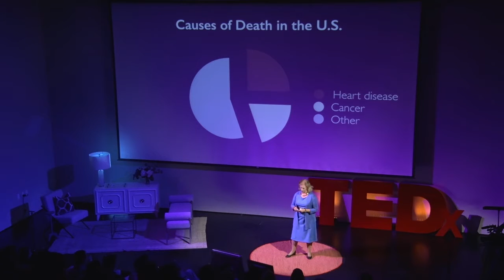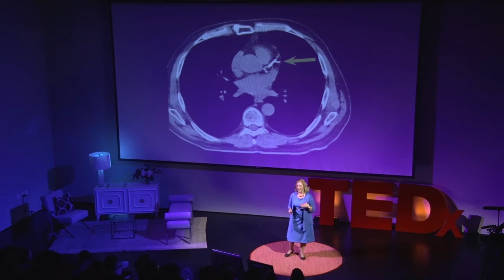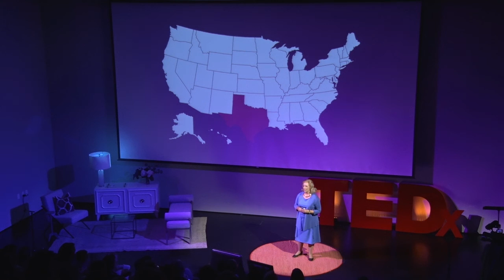Let's do mammograms for the heart | Murem Sharpe | TEDxSavannah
A view of the colossal impact of a heart attack and how many people are at risk. An overview of the simple, yet informative process of a "heart mammogram" or calcium scan and how informative the results can be.

Murem Sharpe established a software company in Savannah, created logistics products in Connecticut, led technology acquisitions around Europe, awarded foundation grants from New York, and managed a U.S. senator in Washington, DC. She has combined her sympatico with innovators with her technology and business expertise into StrategyRx, a consultancy enabling entrepreneurs in medicine and health care to succeed. Her lifelong volunteerism, often focused on women, continues as a Mayo-trained WomenHeart Champion, and as a board member of Georgia’s WIN List, training and electing progressive women candidates statewide.